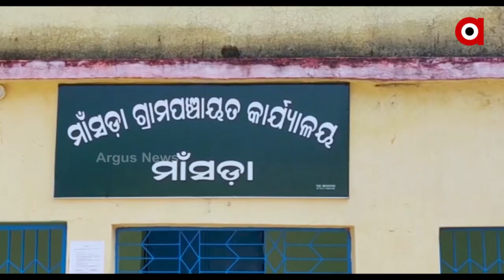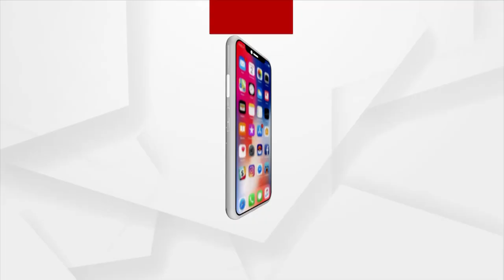ଆଜି ପର୍ଯ୍ୟନ୍ତ ନିଜ ଘରକୁ ପକ୍କା ଘର କରିପାରି ନାହାନ୍ତି ସରସ୍ୱତୀ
ଯାଜପୁର ବିଂଝାରପୁର ମାଂସଡା ଅଂଚଳର ମହିଳା ସରସ୍ୱତୀ ନାୟକ । ଥରେ ନୁହେଁ କି ଦୁଇ ଥର ନୁହେଁ ସେ ଚାରି ଚାରି ଥର ବିନା ପ୍ରତିଦ୍ବନ୍ଦିତାରେ ବିଂଝାରପୁର ବ୍ଲକର ବିଭିନ୍ନ ପଞ୍ଚାୟତରୁ ସମିତି ସଭ୍ୟା ଭାବେ ନିର୍ବାଚିତ ହୋଇଛନ୍ତି । ହେଲେ ଆଜିବି ସେ ଚାଳ ଛପର ଘରେ ଅତ୍ୟନ୍ତ ଦୟନୀୟ ଅବସ୍ଥାରେ ରହୁଛନ୍ତି